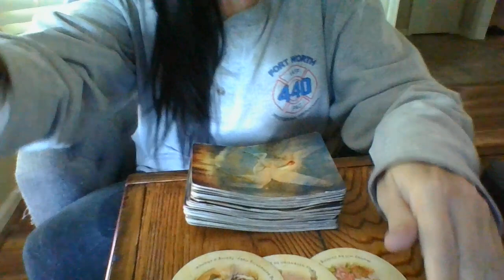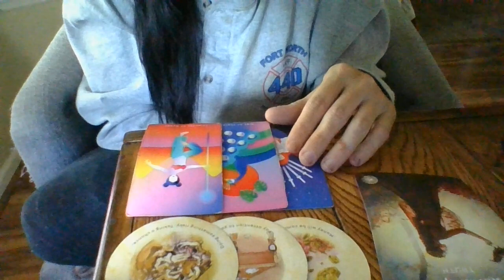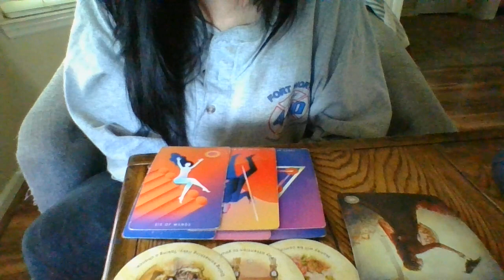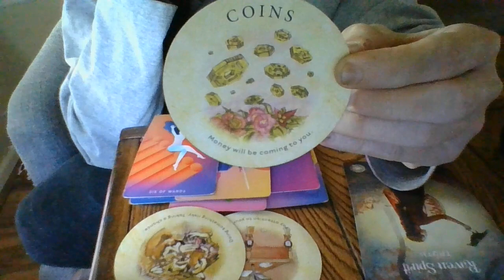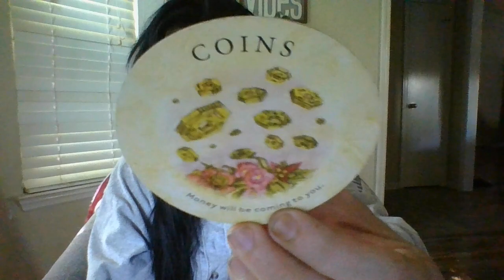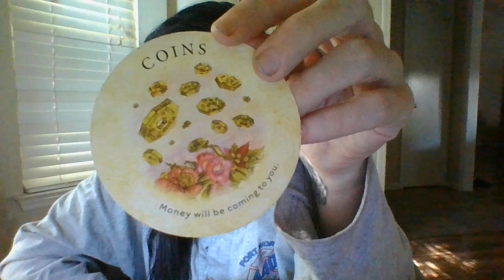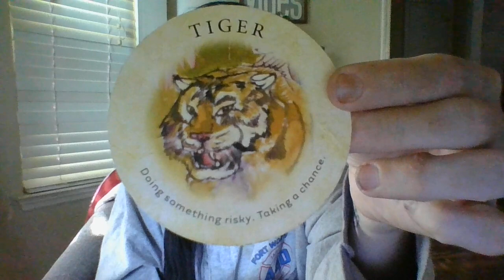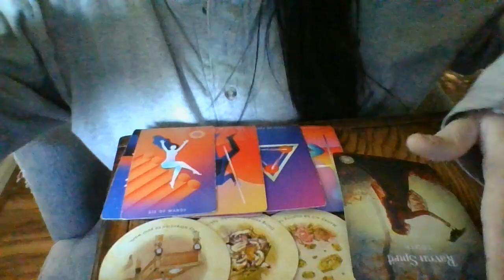SEPT 22- CANCER- A SIG COFFEE MEETING SOON!